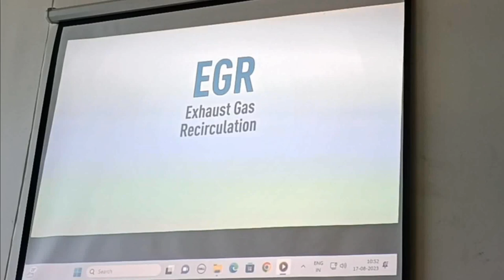Free Driver Training institute Bonai odisha । फ्री तीस दिन का ड्राइवर ट्रेनिंग ओड़िशा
Free Driver Training institute Bonai odisha
फ्री तीस दिन का ड्राइवर ट्रेनिंग ओड़िशा

Sjhurad vlog
sj hurad vlog
sjhuradvlog
Sjhurad vlogs
vlog sjhurad
jabran vlog
sourav joshi vlogs
kishan vlogs
driver vlog
driving school vlog
Uttarpradesh vlog
Village vlog
Village food

Village vlogging
Vijay life
Village lifestyle vlog video
jabaran vlog
tranding vlog
pahadi vlog
adivasi vlogs
munda vlogs
daily vlog
new vlog video
daily vlogger
daily vlogs india
daily vlogs

vlog
vlogs
funny vlog
vlog video
moto vlogs
family vlogs
lifestyle vlog
sunil gudia vlogs